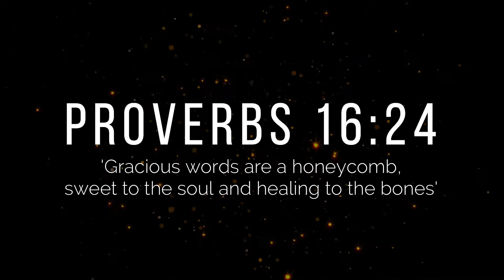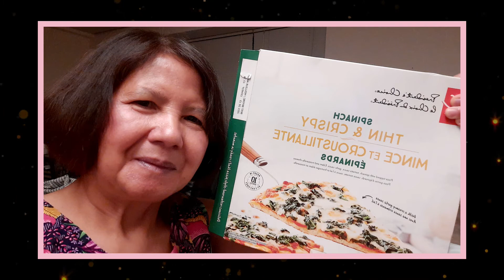Let's Cook Pizza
Do you have any comments & suggestions? Just comment them down in the comment section below.